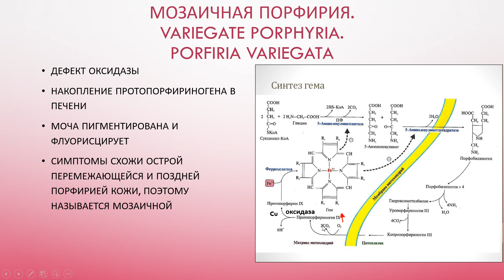7 Мозаичная порфирия. Variegate porphyria. Porfiria variegata